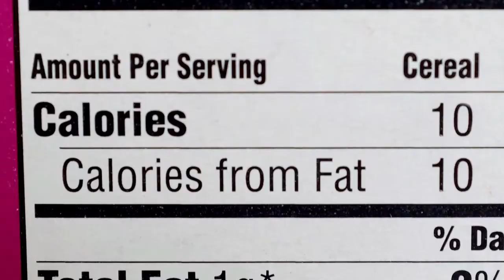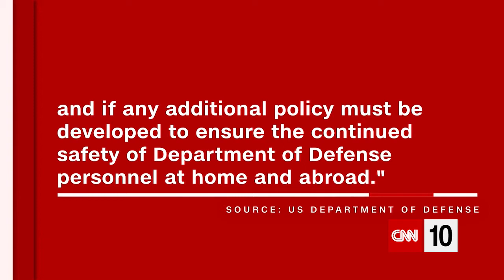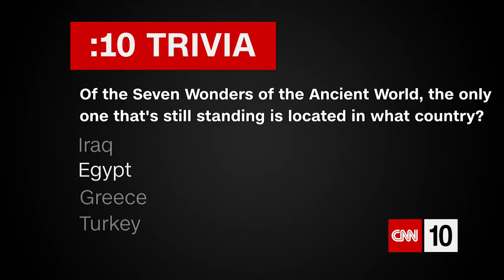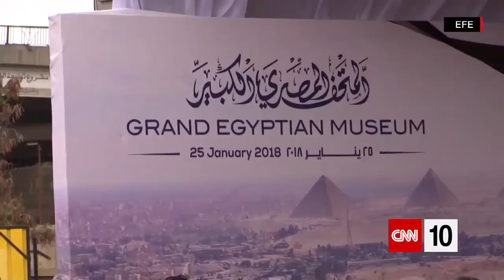CNN Student News - January 30, 2018 | A 3,200-year-old statue is moved down the street in Cairo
CNN Student News - January 30, 2018 | A massive, 3,200-year-old statue is moved down the street in Cairo | CNN 10